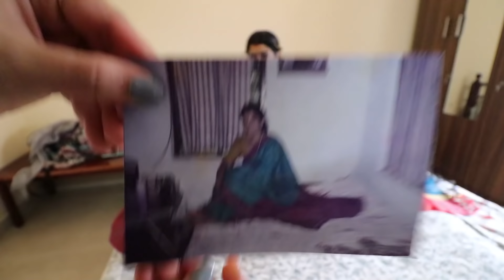Recreating Mother’s Old Picture 👩‍👧‍👧|Ag Vlog Epi 36| Amritha Suresh | Abhirami Suresh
For any human being, the biggest role model, would be one’s mother.. Here we are, trying to recreate an old picture of our gorgeous mother as a non Mother’s Day shout out to all the beautiful and kind mothers out there...

Watch the rest for more !! ❤

Song: The Lifelines Within - Headlund

Song: Fairy LightWide Open Spaces - North Sphere

Song: I Know Now - Cacti

Song: Strong And Courageous - Rangecroft